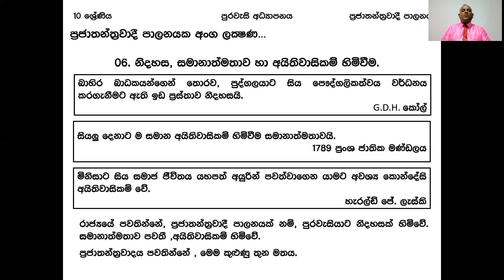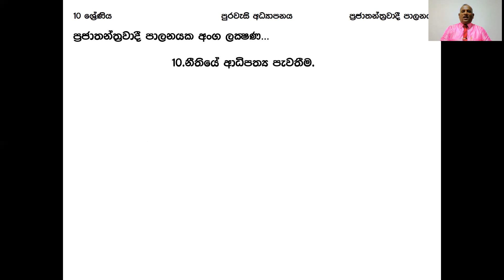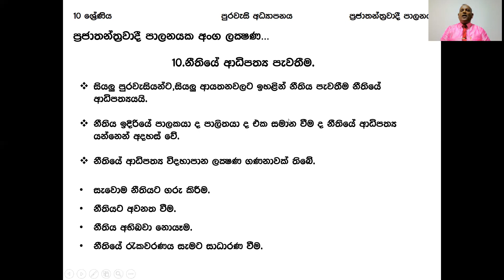Grade 10 | Civics | SM | Unit 01.03 | Prajathanthrawadi palanaya | e-thaksalawa